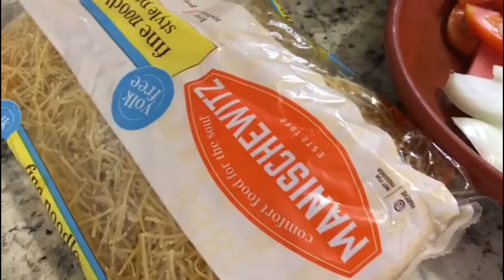Making Beef vegetables pasta 🍝 bangali style recipe